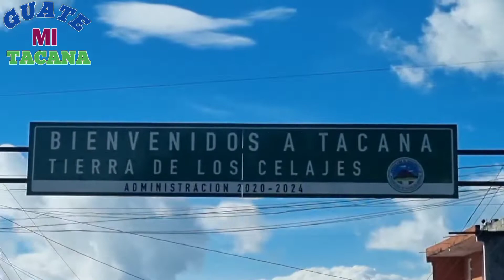Un Recorrido Desde la casa Grande Sujchay asta El Trébol